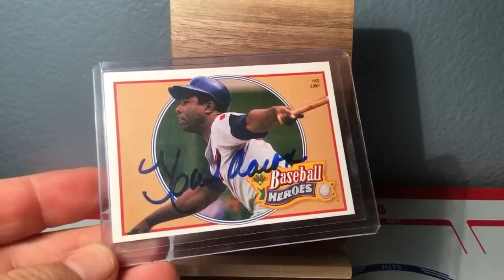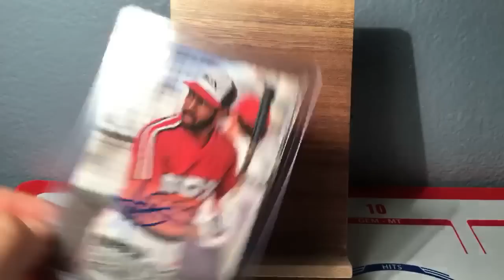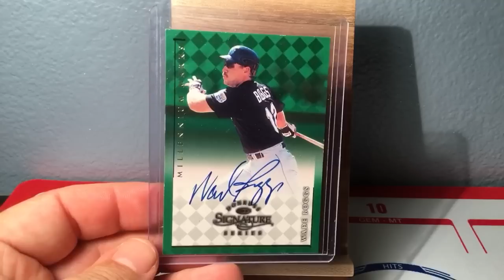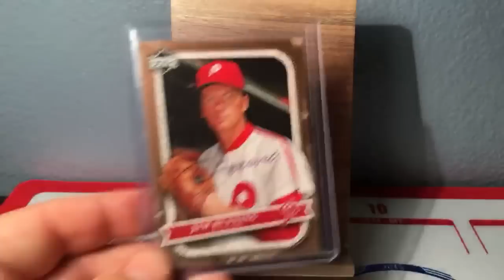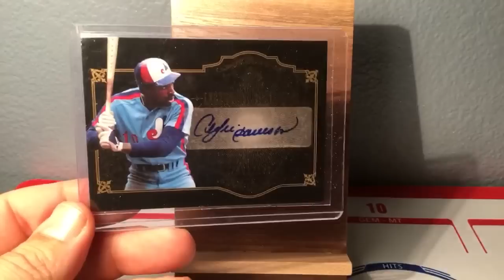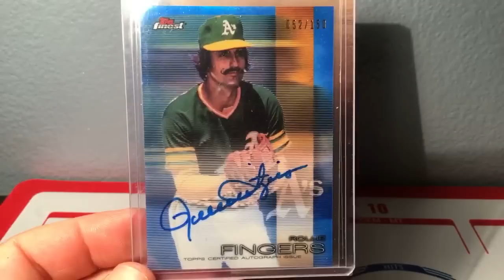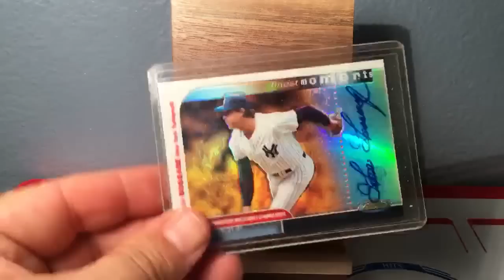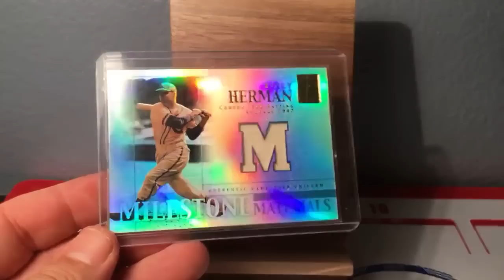Late Night HOF Auto & Relic Rummaging!!